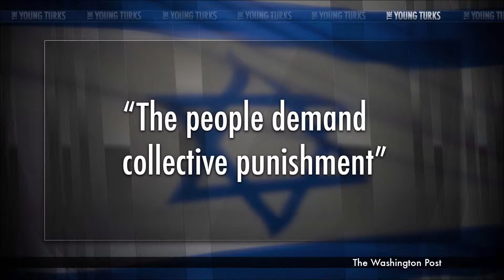Israel-Palestine Tensions Rise Over Murdered Teenagers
The body of an abducted Arab teenager was found in a Jerusalem forest early Wednesday, fanning outrage among Palestinians and threatening to further escalate the broader tensions in the Israeli-Palestinian conflict. Police were investigating the death as a possible Israeli revenge killing for the kidnap and killing of three Israeli teenagers in the occupied West Bank last month."* The Young Turks host Cenk Uygur breaks it down.